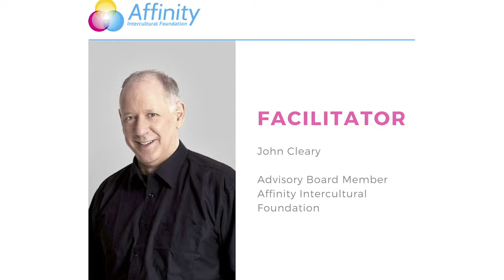Intro - Sam Graham - AFL & Cross-Cultural Understanding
“AFL & Cross-Cultural Understanding” Lecture Series
Join us for an evening Lunchtime Lecture with Sam Graham, CEO of AFL NSW/ACT. The topic of Sam’s talk will be ‘AFL & Cross-Cultural Understanding’. Light lunch will be served at 12:00 pm. The talk will start at 12:30 pm.

51-57 Pitt St, Suite 501, Level 5, Sydney, NSW 2000